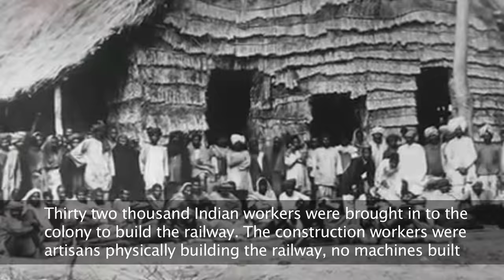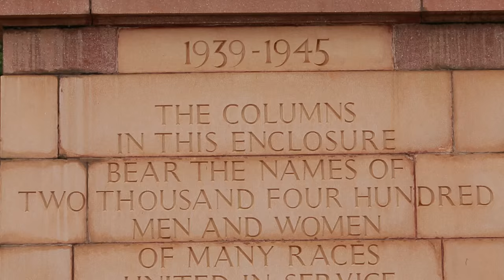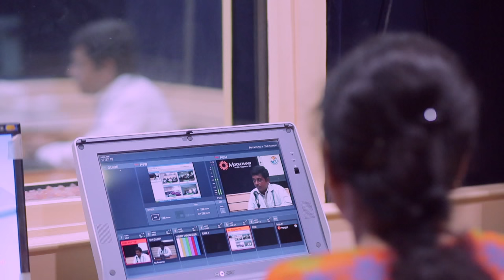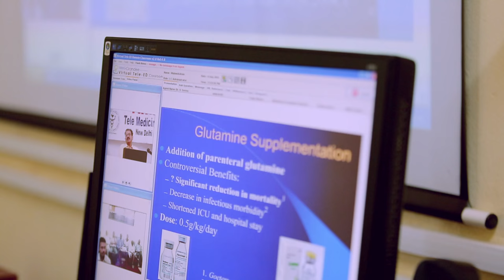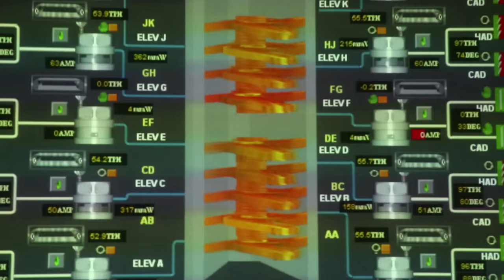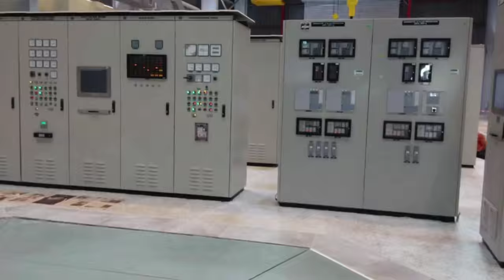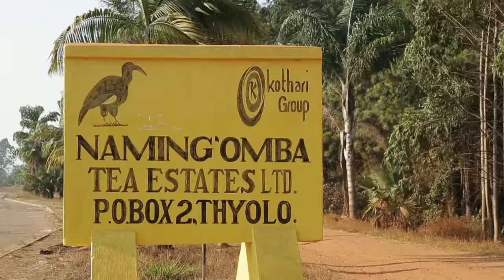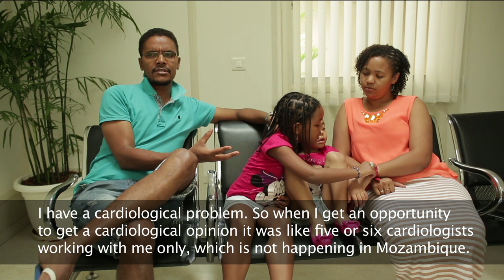India - Africa Partnership for Progress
Africa compasses 54 countries and over One billion people.  A resurgent continent which is transforming powered by ample natural and human resources. Africa is today home to the world's fasting growing middle class consumer base, between 2000 & 2010 nearly 130 million people got added to the middle class.
India is today one of the fastest growing economies in the world and more ready than ever to collaborate with Africa in newer fields of technology, healthcare, agriculture, natural resources, tourism and many more fields.